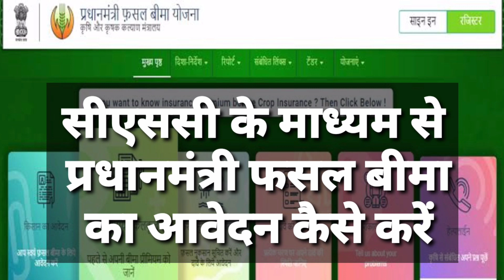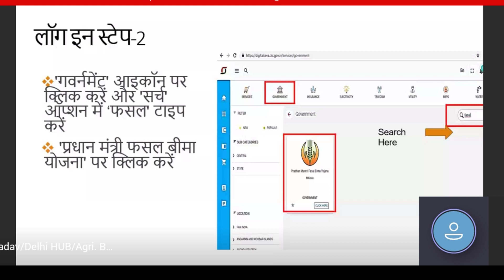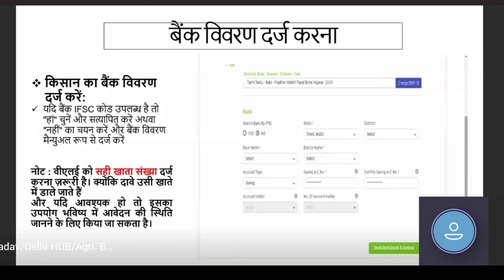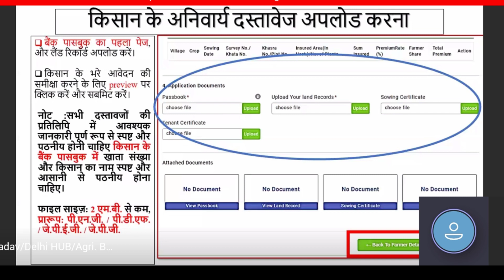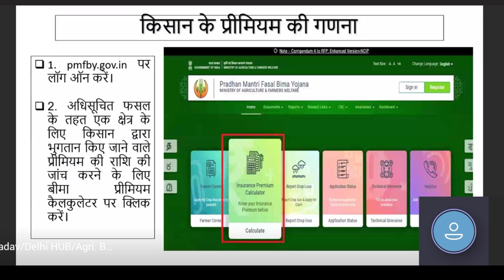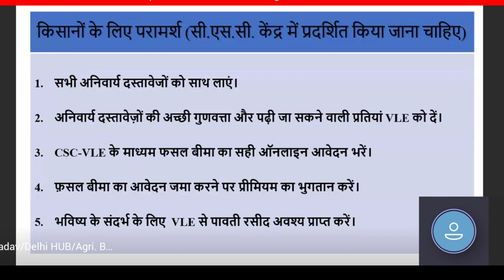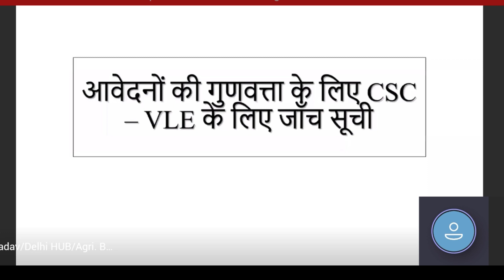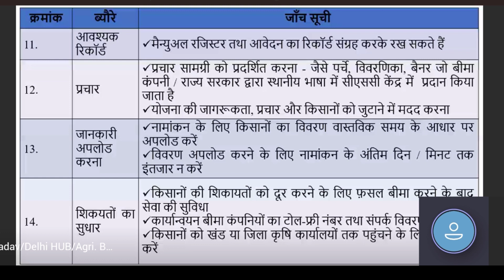CSC के माध्यम से प्रधानमंत्री फसल बीमा का आवेदन l CSC PMFBY Application Step by Step full Process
My Laptop Compatible for CSC UCL Work

My Morpho Device

My Mantra Device

My Startek Device

Device for PEB and Vyapam Profile

Single Iris Device for UCL

My Tripod

MY Boya M1 Microfone

My Mobile handset

My Fire TV Stick

MY USB Hub